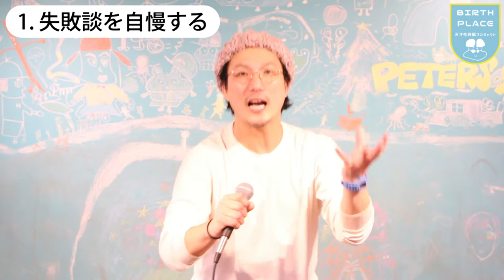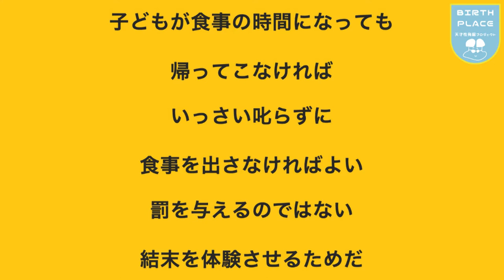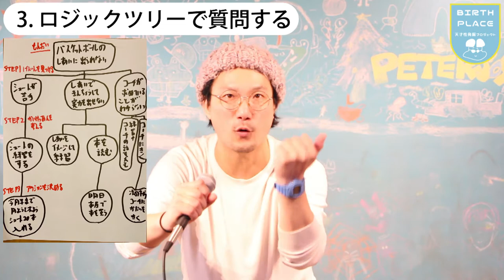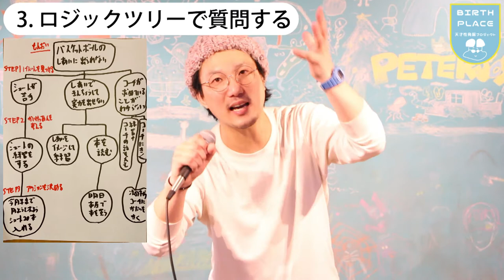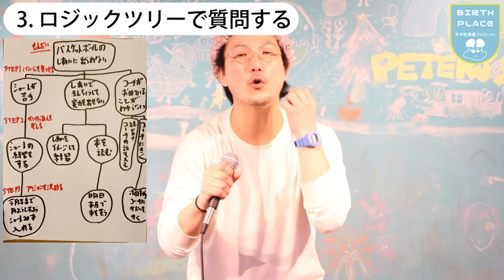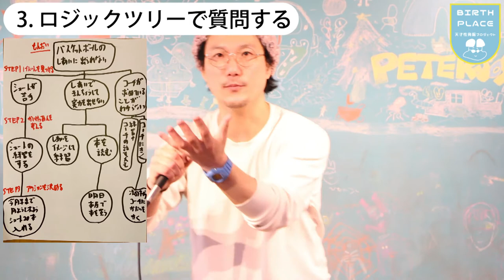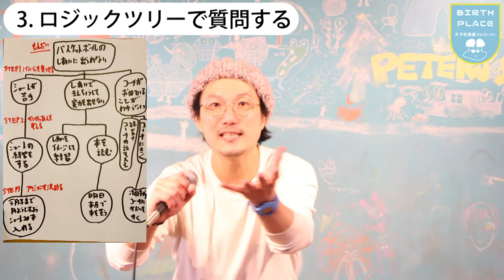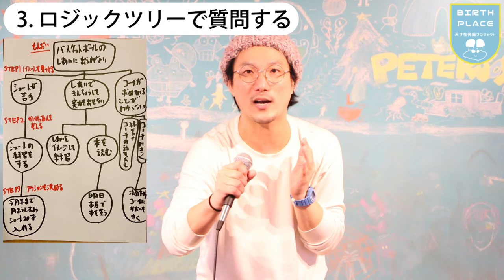【非認知能力】やり抜く子の育て方「④問題を解決する力」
2014年に和歌山で放課後スクールPETERSOXを立ち上げ「いつでも、どこでも、自分らしく輝ける社会をつくる」をビジョンに掲げ、現在までに１万人以上の子どもと大人にライフスキル教育を提供。2019年にJCI JAPAN TOYP 2019（旧:人間力大賞）にて、会頭特別賞を受賞。

2013年 ファーストティーコーチ優秀賞を受賞

2016年 創業支援ビジネスプランコンテスト入賞

2017年 NICe全国ビジネスプランコンテスト奨励賞

2019年 JCI JAPAN TOYP （旧：人間力大賞）会頭特別賞

『やり抜く子と投げ出す子の習慣』（2021年5月発売予定）